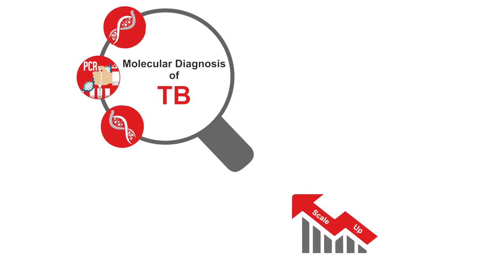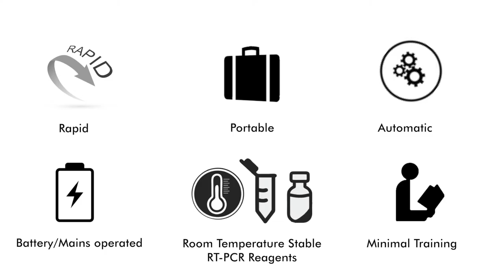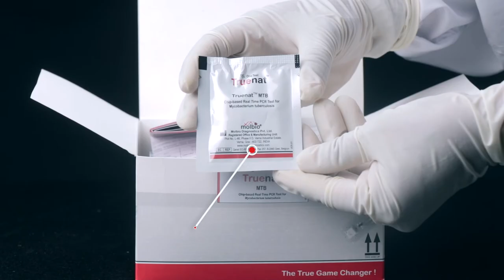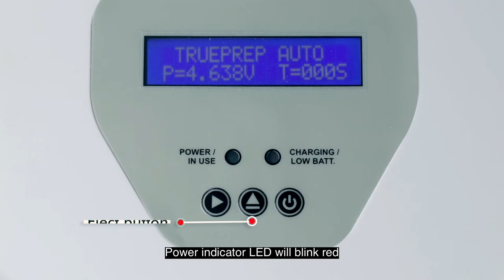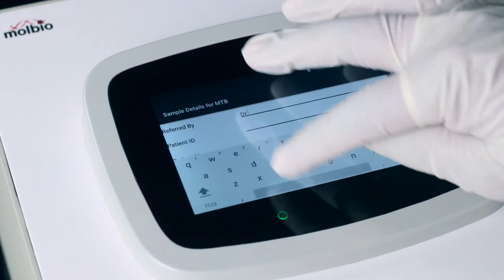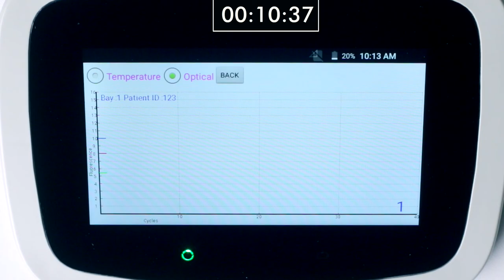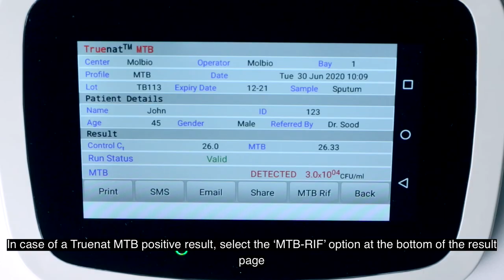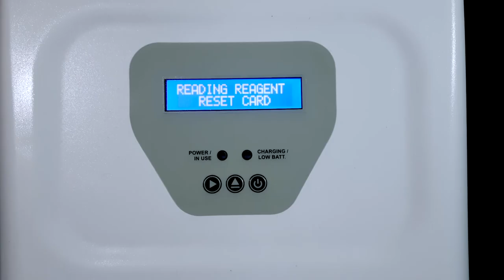Truenat- A Point-of-Care Real Time PCR Test for Tuberculosis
Tuberculosis is the cause for highest number of deaths worldwide due to an infectious disease. Despite the availability of potent anti-TB medication, the highly contagious infection continues to pose a major threat to global healthcare. Early detection and timely initiation of appropriate treatment is the most effective control strategy for TB.
Despite the wide spread deployment of Sputum smear microscopy as the front-line tool for diagnosing TB many patients go undiagnosed and remain carriers of the infection in the community.
While scale up of highly sensitive and specific molecular diagnostic tools could dramatically increase TB case detection and provide diagnosis of drug resistance, the decentralization of this technique has so far been limited due to dependency on complex and expensive infrastructure.
Truenat is a Real Time quantitative micro PCR platform that brings molecular testing right to the point of care, thereby enabling early and accurate diagnosis of TB and Rifampicin resistance at the first point of patient contact. This platform works as a combination of portable, fully automated, battery operated machines and room temperature stable RT PCR reagents. This can be deployed at peripheral laboratories with minimal infrastructure and minimally trained technicians to perform the MTB test and report results within 1 hour from sample collection. Truenat, a WHO endorsed test for diagnosis of Tuberculosis and Rifampicin resistance, is developed and manufactured by a Goa-based company - Molbio Diagnostics.